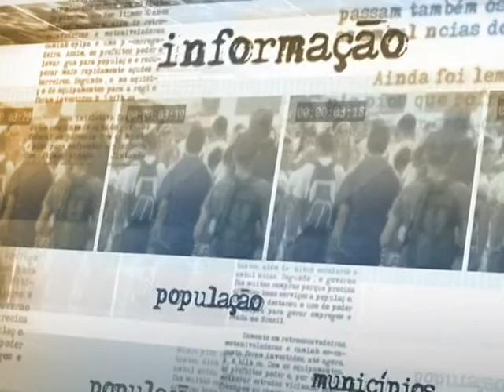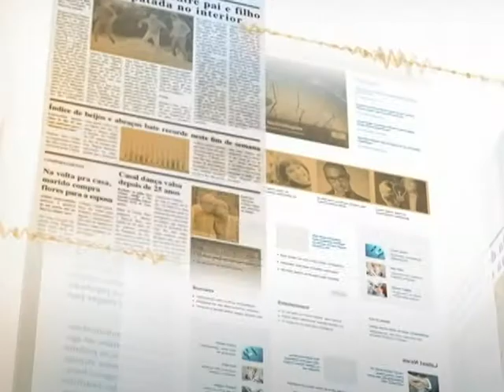Brasil e Nigéria lançam mecanismo de cooperação entre os dois países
DIRETO DA FONTE - 26.11.13: O vice-presidente do Brasil, Michel Temer, e o vice-presidente da Nigéria, Mohamed Namadi Sambo, se reuniram hoje para lançar o Mecanismo de Diálogo Estratégico entre os países. A ideia é diversificar o comércio bilateral e estabelecer cooperação em diversas áreas. A Nigéria é o principal parceiro comercial do Brasil na África.